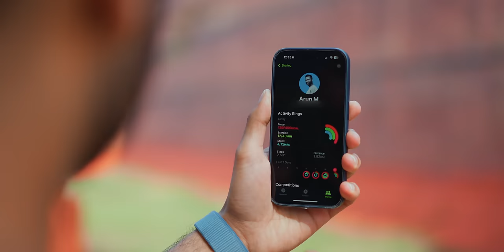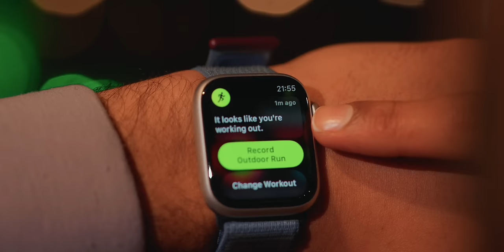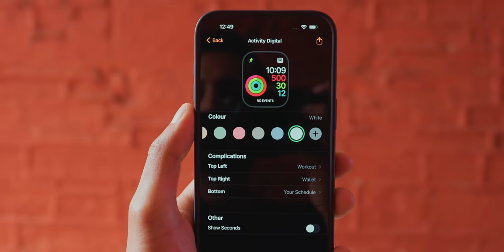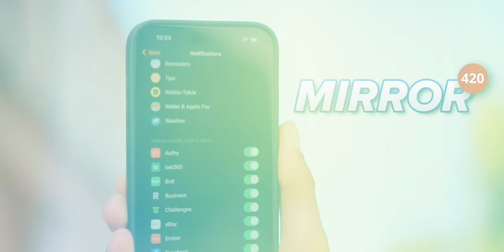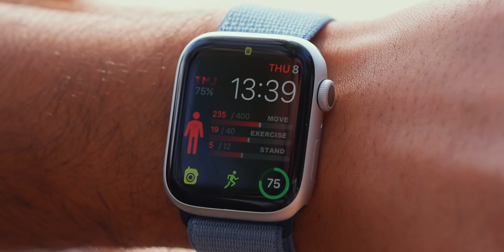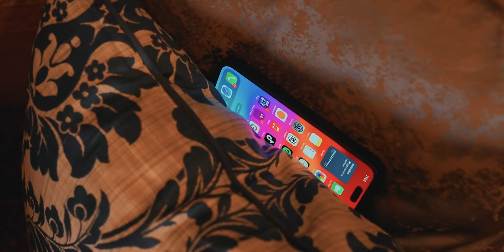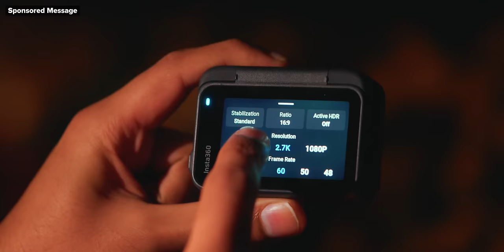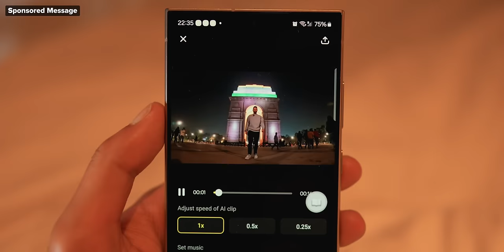I Hated Smartwatches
What do I do now lol